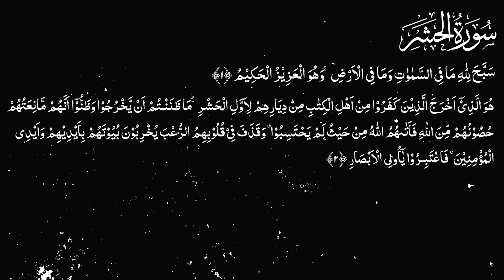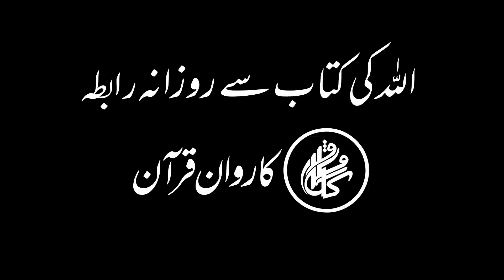Karwan e Quran Lecture No 1664 Surah Hashr Ayat No 1-2